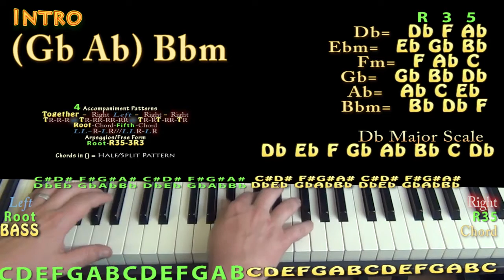If It Ain't Love (Jason Derulo) Piano Lesson Chord Chart